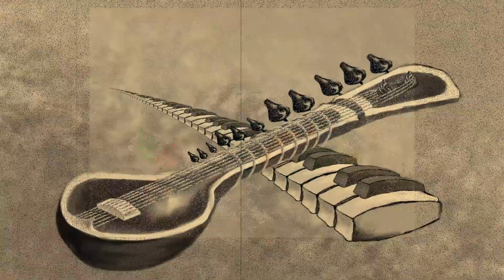My Surreal 2021 in Artworks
Summing up 2021, this strange virulent year, in selected paintings.